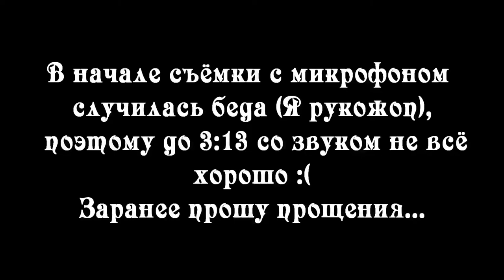🌲Рождественские серии сериалов🌲 [Топ 10]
Помощь в развитии проекта:

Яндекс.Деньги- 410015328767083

 !!!Внимание,предложенные сайты и ссылки никак не проверены (в том числе и антивирусом) и во многих присутствует реклама,даже Toramp,
совет на который дан, дан не в качестве рекламы (так как мне за это никто не платил) а в качестве СОВЕТА того чем я сам пользуюсь.
Так что переходите по ссылкам только на свой страх и риск,я предупредил!!!

Ссылки на Toramp для Iphone я не нашёл :(

Рождественские серии сериалов :)